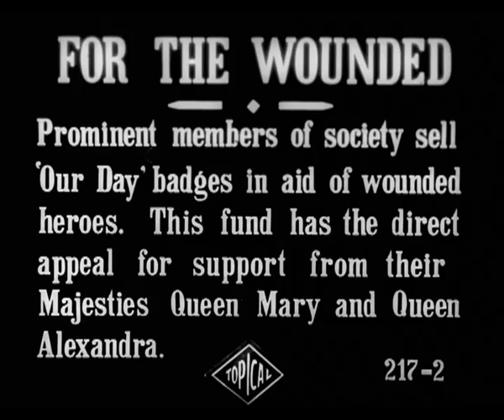For the Wounded (1915) - First World War | BFI National Archive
'Our Day' charity fundraising badges are pinned to the coats of two black soldiers during WWI.

This mid-WWI Topical Budget newsreel sees 'Our Day' badges being sold on the streets of Britain to members of the armed services, in aid of servicemen wounded in the conflict. The short item provides a rare opportunity to see on film black soldiers who served King and country at that time. No apparent racism is shown towards the two soldiers, one of whom smiles at the camera, while women pin the charity badges to their coats.

During WWI, black men from Britain and across the Empire joined the armed services to fight for the King and "mother country". Some integrated into British regiments while others, from the Caribbean, joined the British West Indies Regiment. Some made the ultimate sacrifice, others were wounded in battle, and there were those who were decorated for their bravery. Still, this is sadly one of very few glimpses of black servicemen in early British newsreels.

For information about the BBC Learning campaign 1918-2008: Ninety Years of Remembrance, marking the 90th anniversary of Armistice, visit: